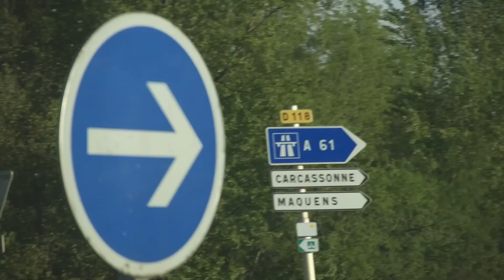J'AI UNE CARAVANE? (Vlog #9)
Vlog_009 : Aujourd'hui je retrouve beaucoup d'amis. Je le répète tous les ans mais ça réchauffe toujours autant le coeur de retrouver des personnes qui étaient déjà là il y a 10 ans ❤️
P.S. Merci Elmire de m'avoir prêté ta caravane durant tout le weekend.
Merci à la maman de Jenny pour le co-voiturage.
Et bien sûr merci Louping pour ton accueil.

Filmé avec un Sony A7SII & un DJI Phantom 3 Professionnal.